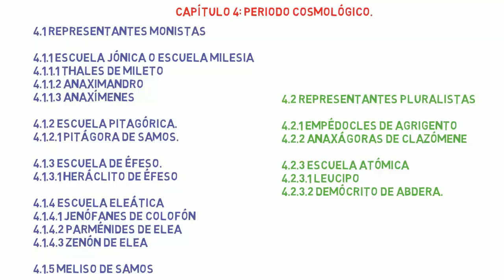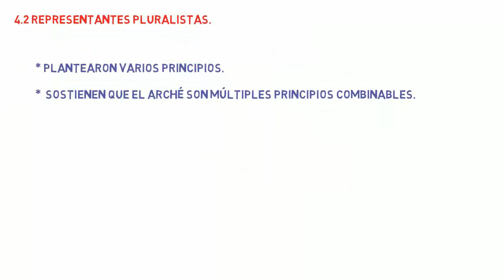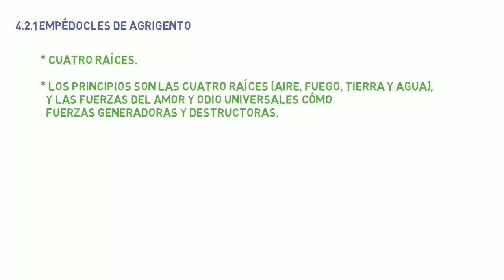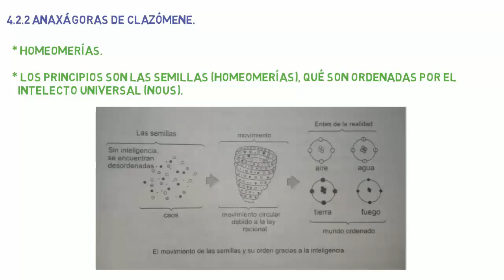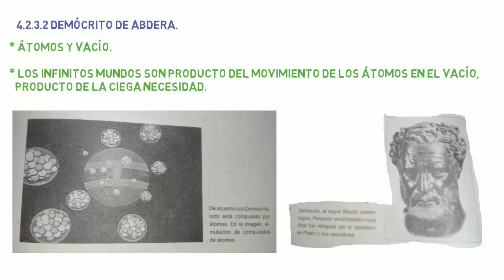cap,4 empedocles, anaxagoras, democrito; filosofos pluralistas, escuela atómica